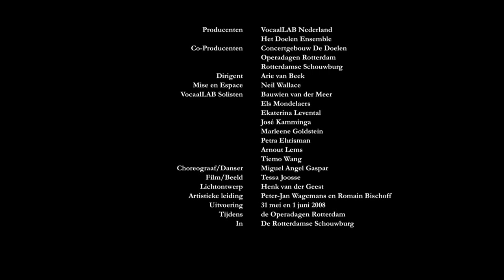Séraphin Stimmen 'Versuch Eines Theaters' | Wolfgang Rihm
Waanzinnig muziektheater op het raakvlak van concert en theater. Ingrediënten: acht zangers, een instrumentaal ensemble en een danser/performer.

Uitgevoerd door VocaalLAB Nederland en het Doelen Ensemble.
Co-productie: Operadagen Rotterdam, Concertgebouw De Doelen en de Rotterdamse Schouwburg.

Promo by Boris Bischoff